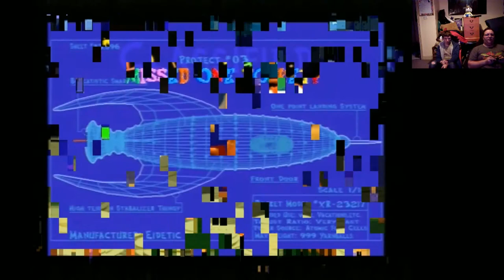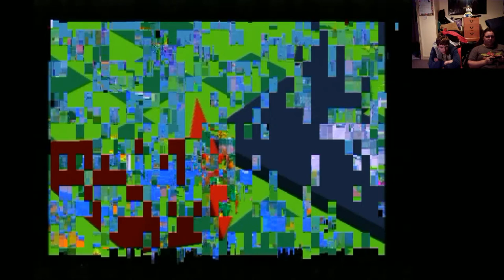Punishment Game! Bubsy 3D